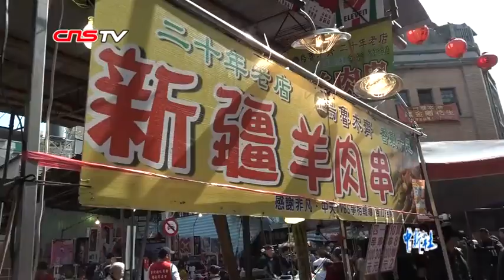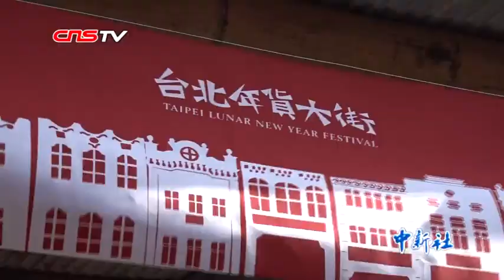探访台北“年货大街”百年迪化老街年味儿足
春节即将到来，家家户户开始置办年货。台湾大大小小的年货市集正是最热闹的时候。台北“年货大街”——迪化街上粉嫩俏皮的香猪气球高悬于空中，五彩缤纷的灯笼把迪化街装点的喜庆活泼。顺着人流往里走，琳琅满目的年货，此起彼伏的叫卖声让浓浓的年味儿扑面而来。铁板炒猪肉、澎湖花枝丸、春联年饰……品种齐全的南北年货与夜市小吃齐聚一堂，更有大陆美食进驻市场，颇受当地民众欢迎。